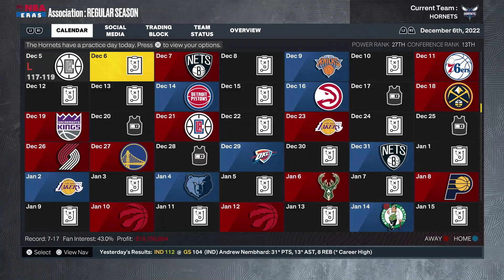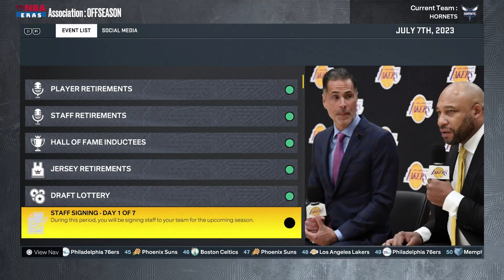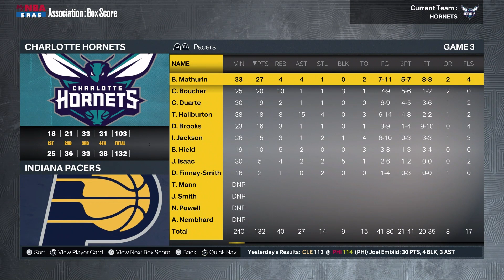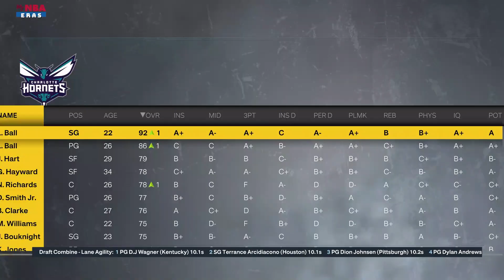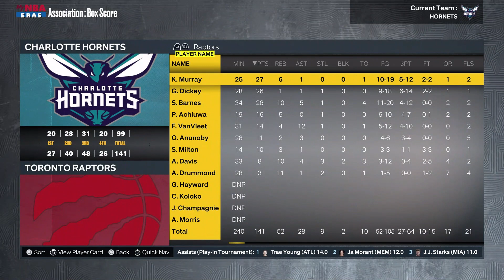I Brought Lonzo Ball to Charlotte! (NBA 2K23 Rebuild)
- Show some love and drop a like on the video!
- Hope you all have a great day and stay blessed!